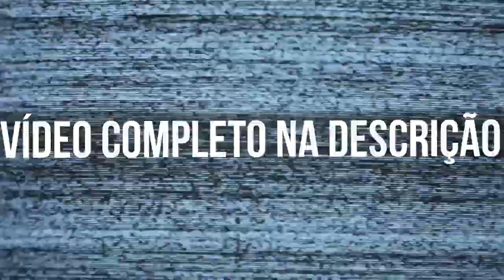RITA ALVES E CAISA CORRADI - MELHORES MOMENTOS